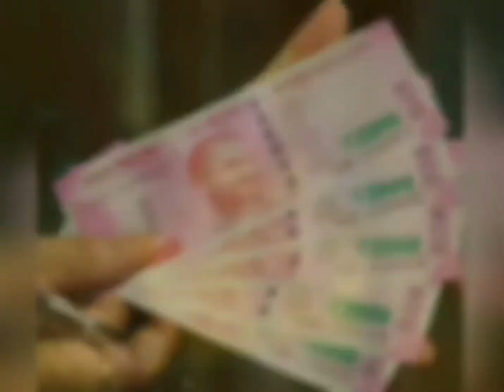सावन में 4 चीजें कभी किसी को दान में मत देना नहीं तो हो जाओगे बर्बाद Savan Mahina/Savan Somvaar 2023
कोई कितना भी मांगे उधार, सावन में भूलकर भी ये 4 चीजें किसी को ना दें शिव छोड़ देते हैं साथ Savan